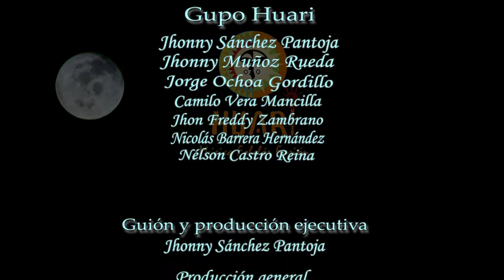GRUPO HUARI - MOSAICO SUREÑO EN VIVO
Video grabado en Yumbo - Valle del Cauca
Imágenes cortesía del IMCY Instituto de Municipal de Cultura de Yumbo.